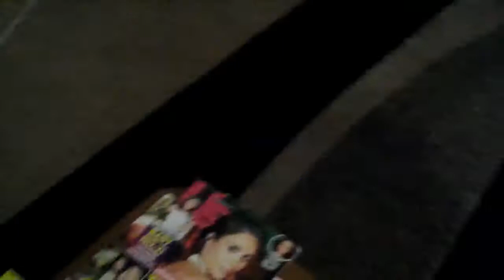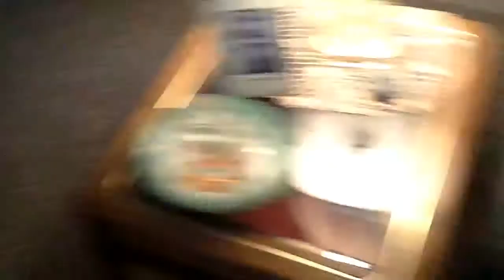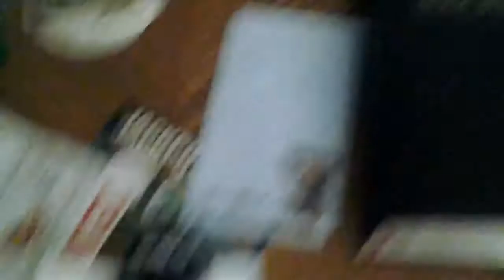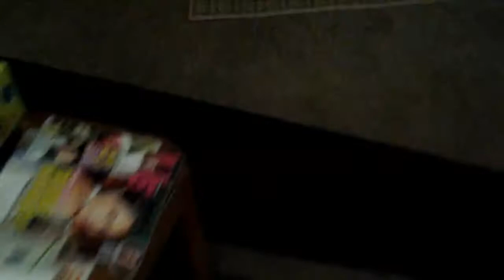Bob the Cat.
Sometimes he'll chase after the little red dot, but not today.